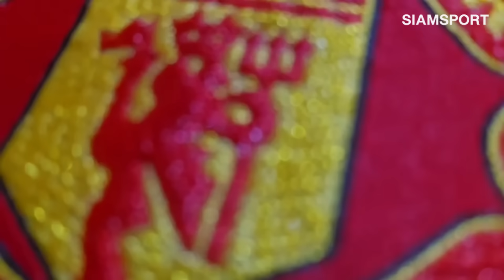"บอ.บู๋" ชี้พระเอกพา แมนยู แซงเคี้ยวบ๊วย หลัง โอนาน่า ทำคอนเท้นต์กลัวคนลืม จิตไม่แข็งอย่าดูท้ายคลิปน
"บอ.บู๋" ชี้พระเอกพา แมนยู แซงเคี้ยวบ๊วย หลัง โอนาน่า ทำคอนเท้นต์กลัวคนลืม ว่าแต่อีกคู่ผลเป็นไง แฟนบางคน จิตไม่แข็ง อย่าดูตอนท้ายคลิป